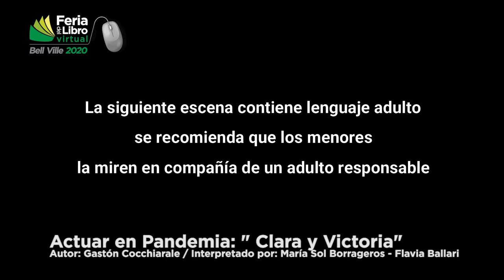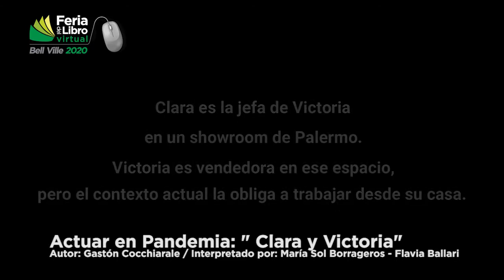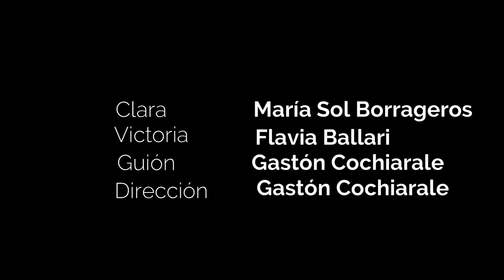Feria del Libro Virtual Bell Ville 2020 - Clara y Victoria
Título: Actuar en Pandemia: ” Clara y Victoria”
Autor: Gastón Cocchiarale
Interpretación: María Sol Borrageros – Flavia Ballari